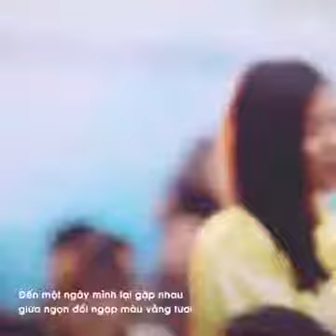Đồi hoa mặt trời